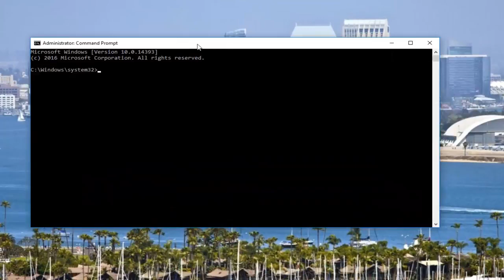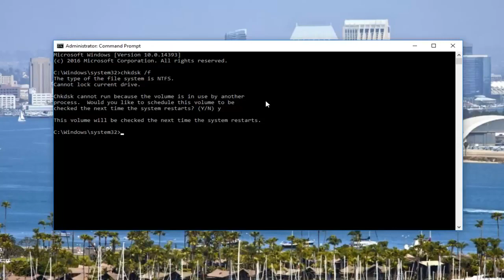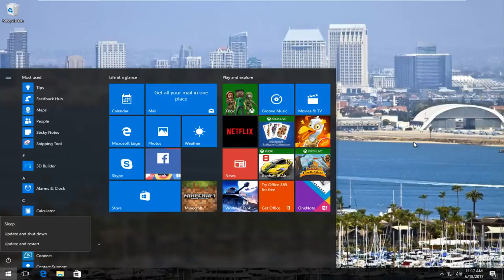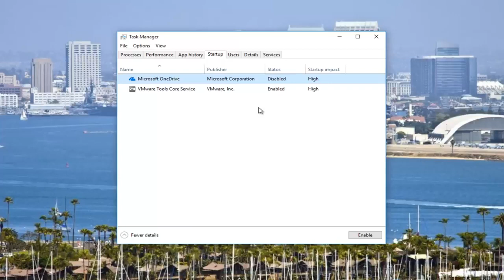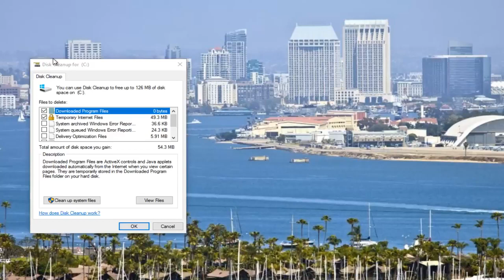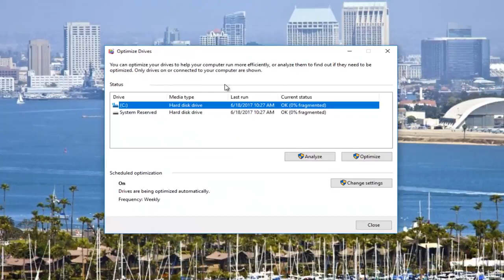Fix Windows 10 Hanging and Freezing Problem - Simple and Easy Solutions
Windows 10 was offered as a free upgrade from your Windows Vista/7 and 8 systems. As a result, many of us did upgrade. The issues mostly encountered by the users were the incompatibility of hardware and drivers – because initially, they were designed to run on your original windows before upgrading, and after the upgrade, they transited permanently into Windows 10. This is by far the most common cause of random hangs & freezes on Windows 10.

Some of your programs and drivers may work without issues, but some may just become incompatible of which the most common one affected is the Video/Graphics driver. There are other causes as well aside from Video/Graphics driver but since this is the most common one, we will troubleshoot it first.

Issues addressed in this tutorial:
fix windows 10 hanging and freezing problem

You’re working on a project, playing a game, or browsing the web, and your Windows 10 computer keeps freezing up. You have to restart your computer. We’ve all been there. Why is this happening, and how can you fix it?